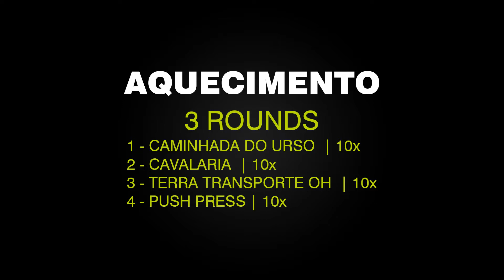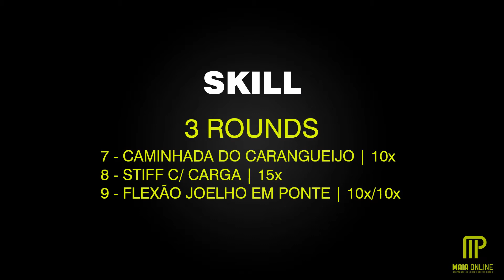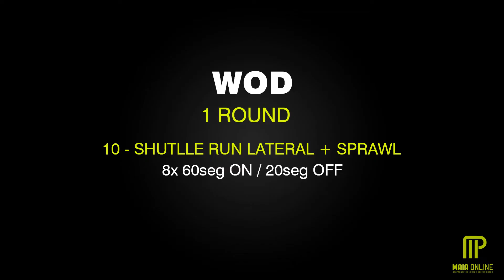REATIVE #13 - TREINO FUNCIONAL EM CASA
KIT DE ANILHAS MONTÁVEIS
KIT 3 MINIBANDS VOLLO
TAPAETE YOGA MUVIN

SUPLEMENTOS:
Whey Max T. 900g Chocolate
ISOTÔNICO DUX Hidrolihgt 1kg Limão
Creatina Integral Médica

TREINAMENTO PARA TRAIL RUN - DO 0 AO SEU PRIMEIRO 5KM EM TRILHA (ou Asfalto)
SIGA A BASE TRAIL RUN: @basetrailrun